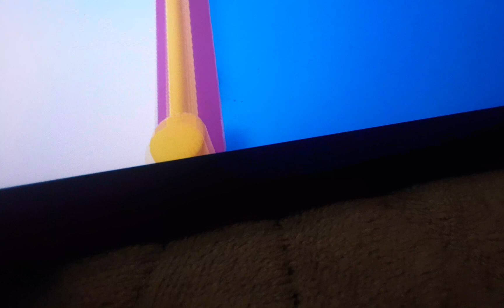Fall Guys - Fruit Chute Is Back!